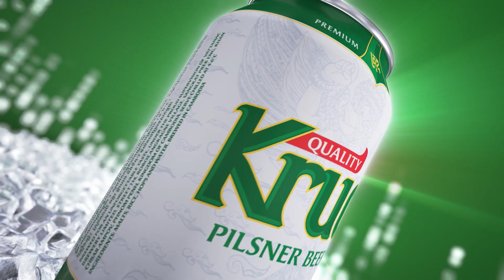Idol បកស្រាយបទនេះដងណា ធ្វើឱ្យ Admin ស្រក់ទឹកភ្នែករាល់ដង! | ម៉ែ - ចំរើន សុភ័ក្ត្រ | Concert | HM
បទ៖ ម៉ែ
ច្រៀងដោយ៖ ចំរើន សុភ័ក្ត្រ
ទូរទស្សន៍ ហង្សមាស HDTV | Hang Meas HDTV